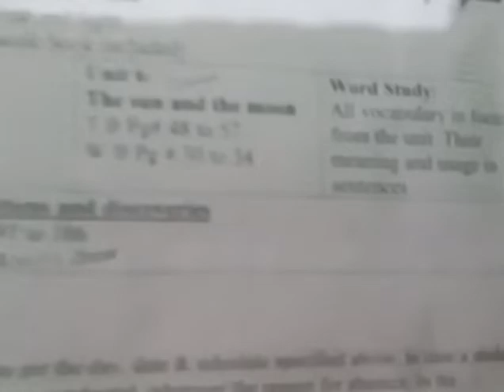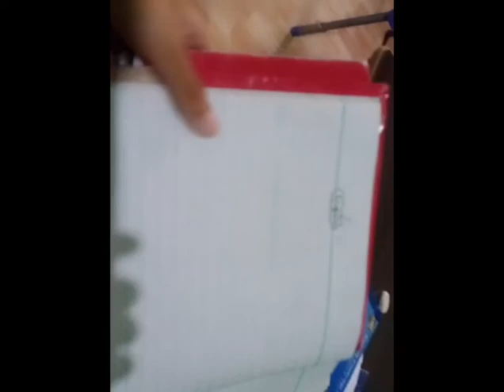Preparation of Exmination